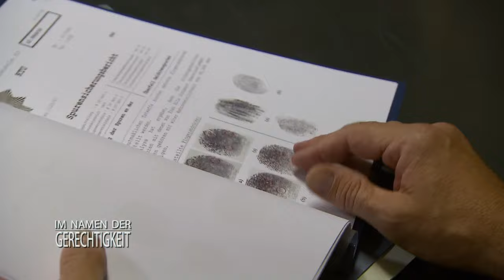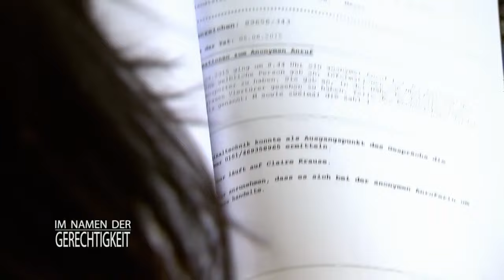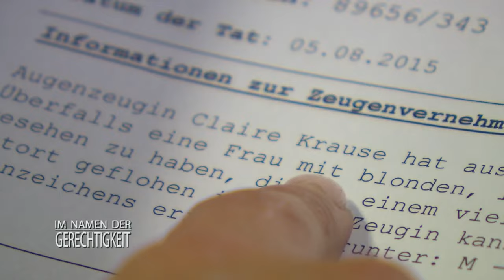Hohe SCHULDEN! War es eine Verzweiflungstat? | 2/2 | Im Namen der Gerechtigkeit | SAT.1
Ab 12 Jahren | Ein Überwachungsvideo zeigt, wie Rita Schubert einen Geldtransporter brutal überfällt. Doch die 33-jährige beteuert vehement ihre Unschuld. Trotzdem deutet alles auf eine Verzweiflungstat von Rita hin. Denn ihr Brautmodeladen steht kurz vor dem Bankrott.

➤ Alle Fälle von SAT1 "Im Namen der Gerechtigkeit" im Abo